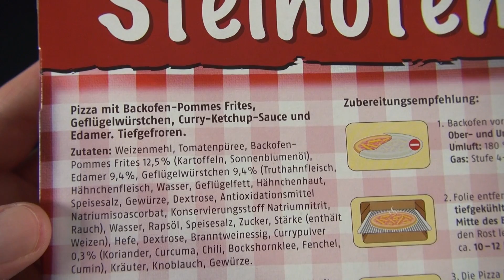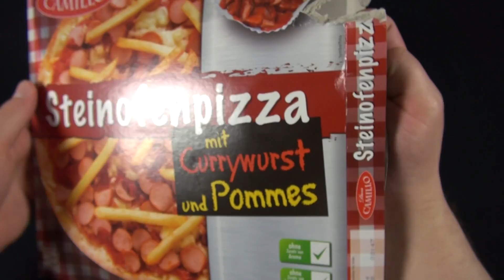Currywurst & Pommes - Pizza